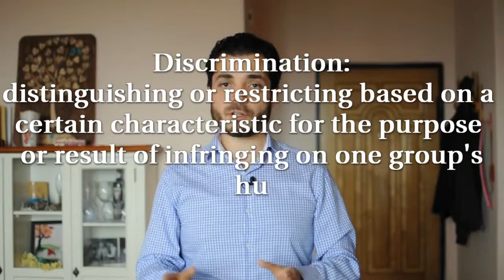What is Discrimination?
17 May is IDAHOT: International Day Against Homophobia, Biphobia, and Transphobia.

For today I made a video focused on what is discrimination, what human rights says about it, and why it's both wrong and sometimes ok. Let me know your thoughts about discrimination, and ways to fight it, in the comments.

Interested in news stories and commentary on human rights?